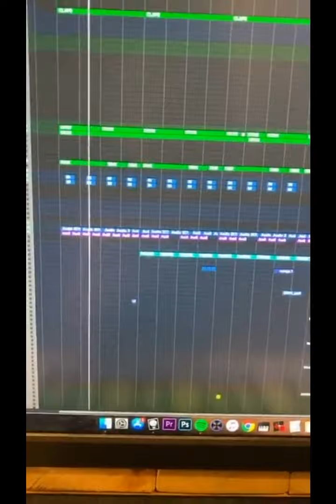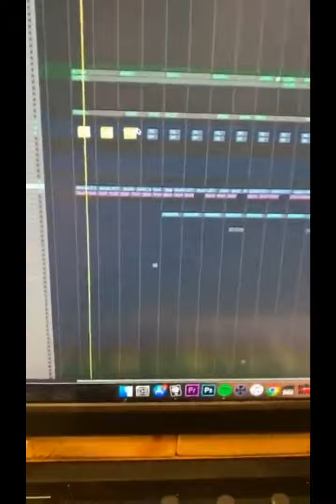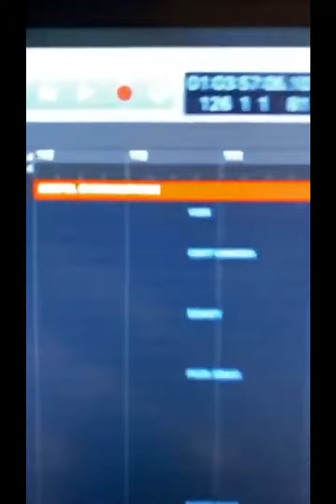jacob collier being silly for 5 minutes straight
Originally titled "In My Bones - BEST OF Logic session breakdown".
It's so cool to see him excited about his own music